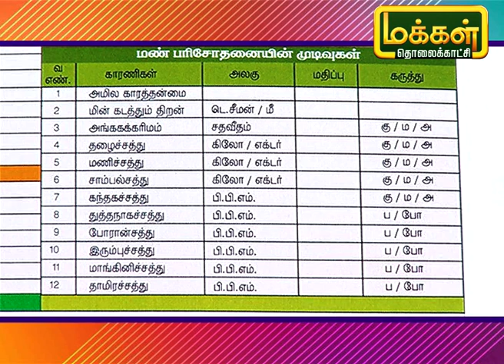ஒரு ஏக்கருக்கு 37 1/2 நெல் மூட்டைகள் சாகுபடி | Malarum Bhoomi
புதுச்சேரி பிரதேச நம்மாழ்வார் இயற்கை உழவர்கள் சங்கத்தை சேர்ந்த ராஜவேணுகோபால் கடந்த 2019 முதல் பராம்பரிய நெல் பாதுகாப்பு மையத்தில் தலைமை உயர்மட்ட குழு உறுப்பினர் அவர். 1995 முதல் சுழற்சி  முறையில் பல பயிர்  சாகுபடி செய்து வருகின்றனர். பயோ விலேஜ் என்று மொத்த கிராமத்தை மாற்றி நடத்தி வரும் இவரின் அனுபவம் மற்றும் கருத்துகளை பற்றி கேட்போம்.